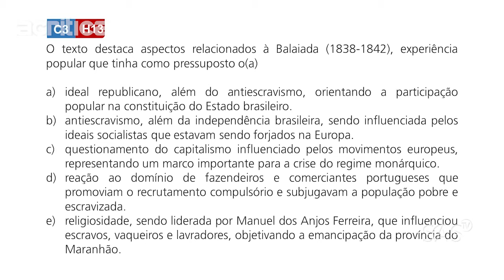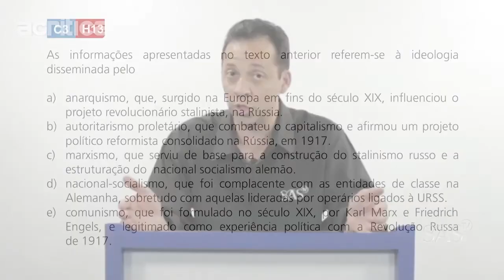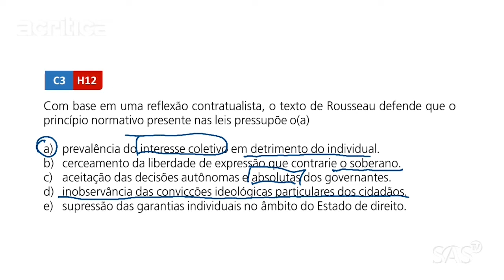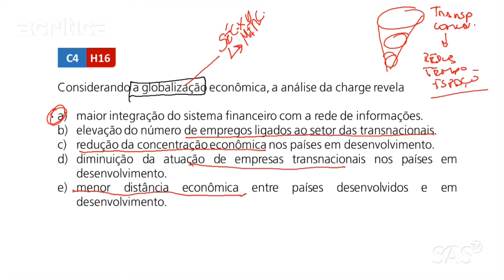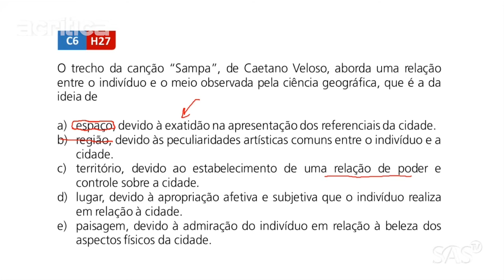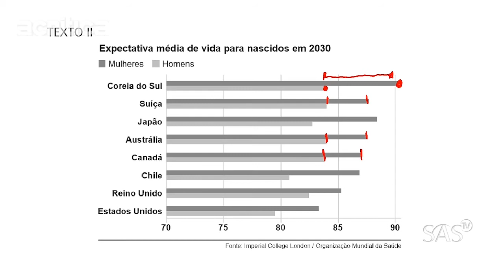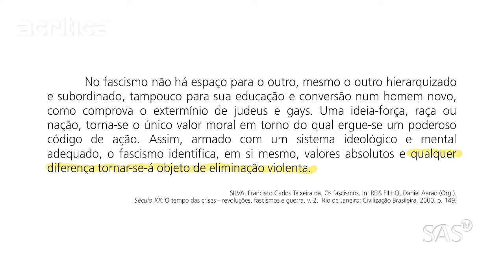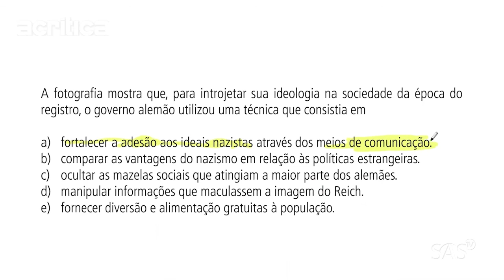ENEM: Fascículo 6